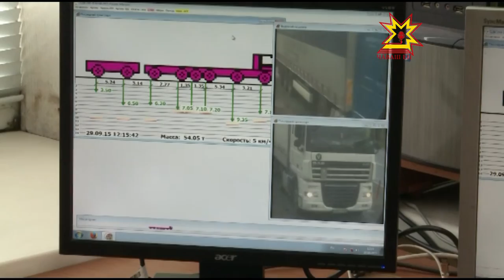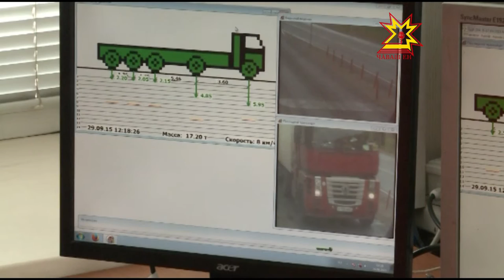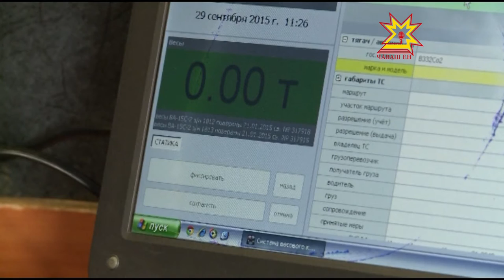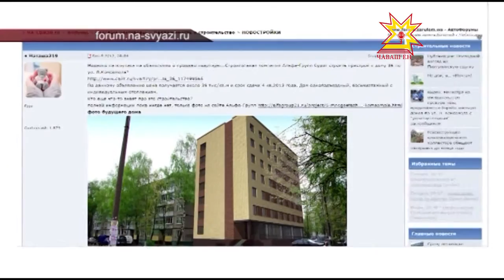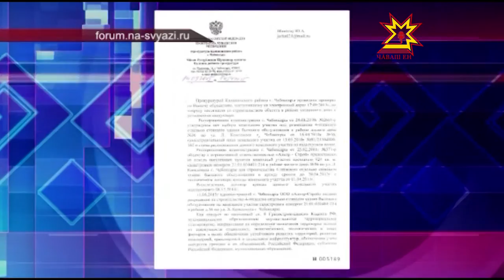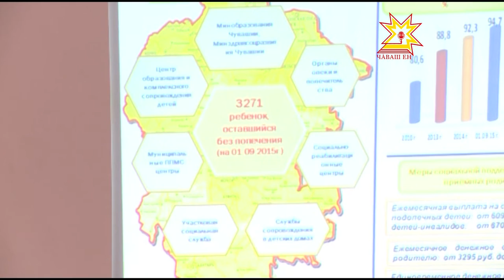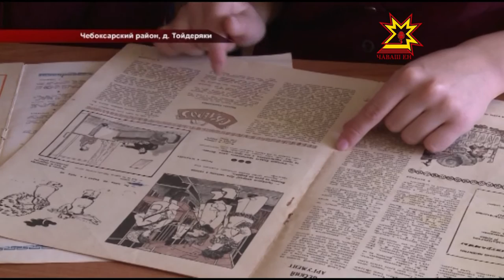Республика 29 09 2015 на русском языке Вечерний выпуск